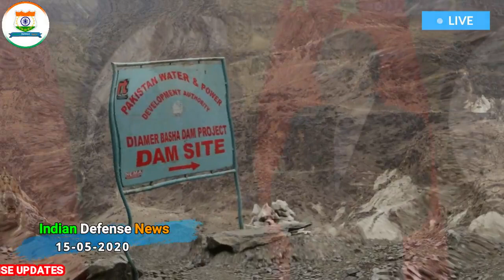Indian Defence News:China Building Dam In Gilgit,Tejas Production Issue,IAF Rafale Delivery Date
Today's Latest Indian Defence News/Indian defence Updates in Hindi As Follow:Indian Defence News:China Building Dam In Gilgit,Tejas Production Issue,IAF Rafale Delivery Date

-Lockdown and Pandemic hits LCA-Tejas Production
-First Four Rafale fighter jets to arrive in India by July-end
-Sikorsky signs $905 million deal for 24 MH-60R anti-submarine helicopters for Indian navy
-China defends its company building dam in PoK
-Rajnath Singh commissions indigenously made Indian Coast Guard Ship ‘Sachet’, two interceptor boats